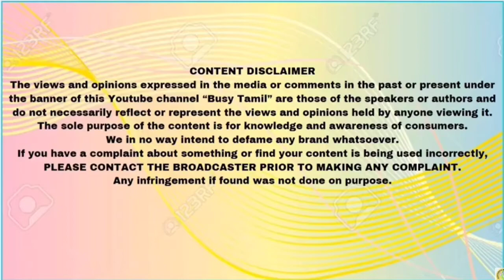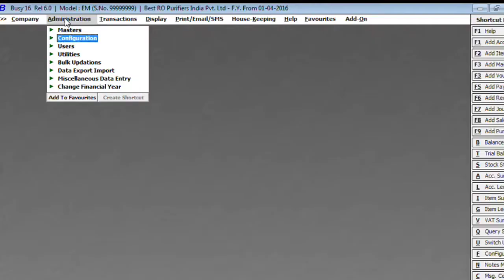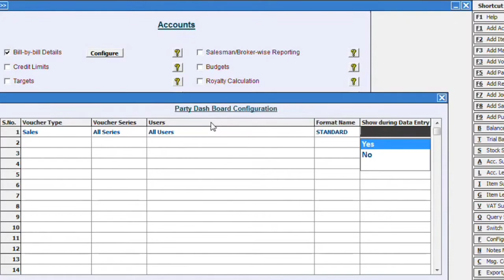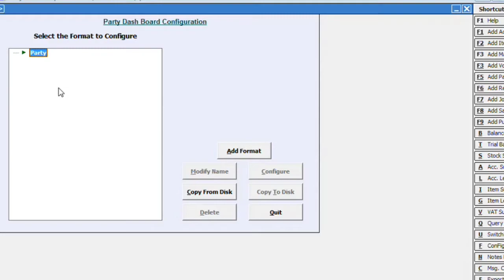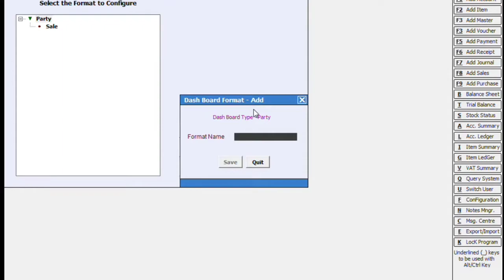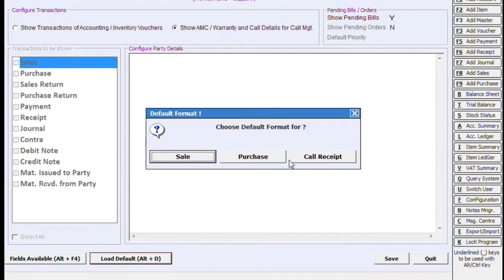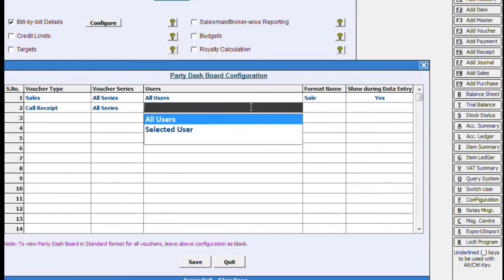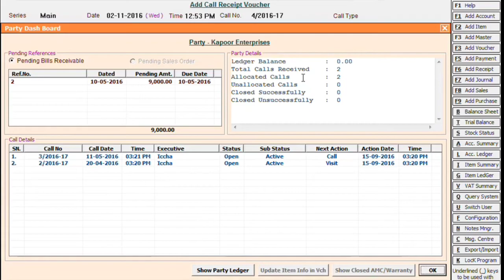PARTY DASHBOARD IN BUSY.......BUSY TAMIL